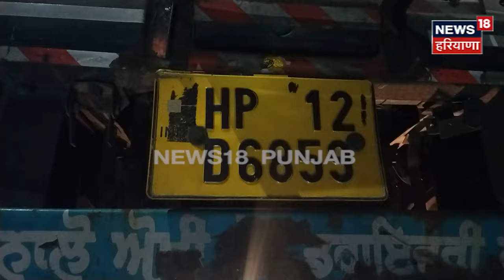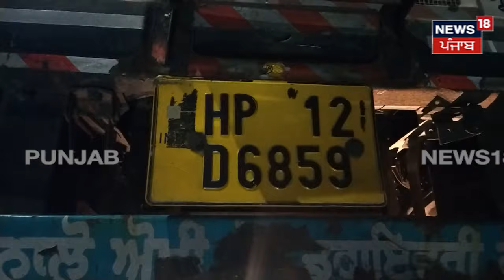Nangal News | ਚੌਂਕ 'ਚ ਪਲਟਿਆ ਕੋਲਡ ਡਰਿੰਕ ਨਾਲ ਭਰਿਆ ਟਰੱਕ | Truck Accident News |Latest News |Punjab News